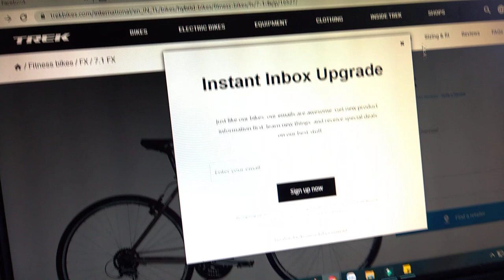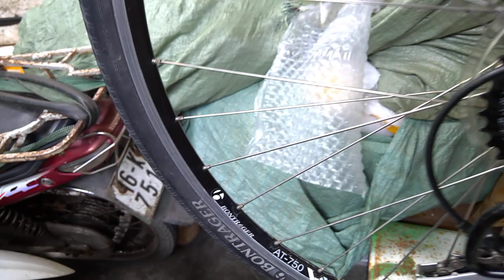Kiên Xe Đạp Touring TREK FX 7.1 hiệu USA hiệu suất cao tốt nhất (ĐÃ BÁN) zalo 0975709943